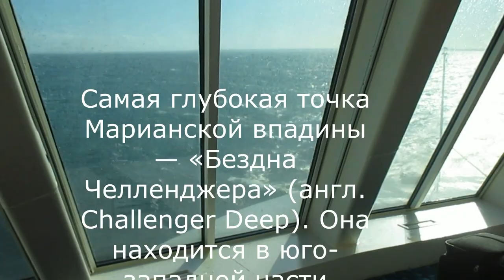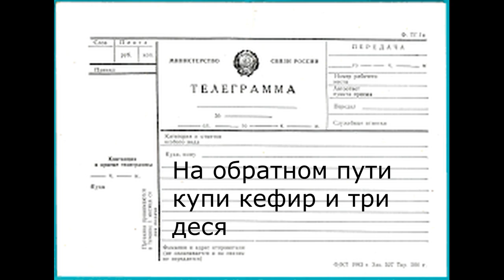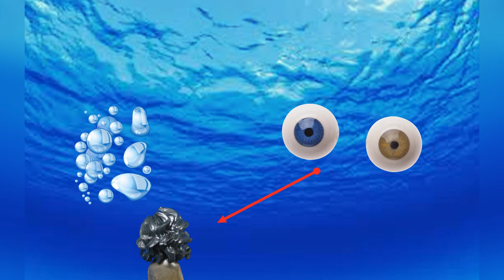Конюх Фёдоров и Марианская впадина. The journey of Mr. Konyukh Fedorov to the Mariana Trench.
Экранизация радио-шоу Квартета и о путешествии Конюха Фёдорова в Марианскую впадину. Screen adaptation of the Quartet I radio show about the journey of Konyukh Fedorov to the Mariana Trench.
00:00 День 1
01:24 День 2
03:02 День 3
04:27 День 4
05:54 День 5